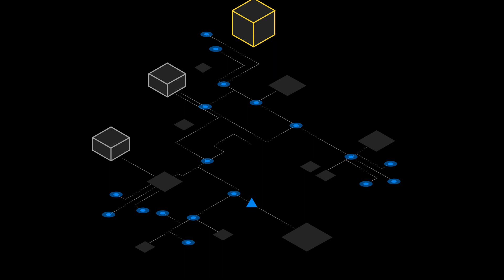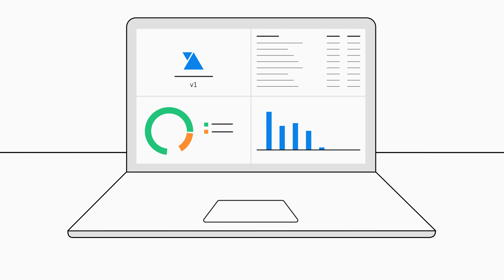Ericsson | What is enterprise service orchestration?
What is enterprise service orchestration and why do communication service providers need it? Explore what enterprise service orchestration can do.